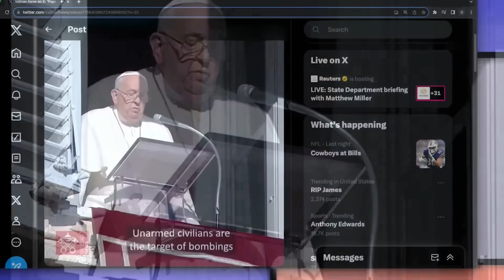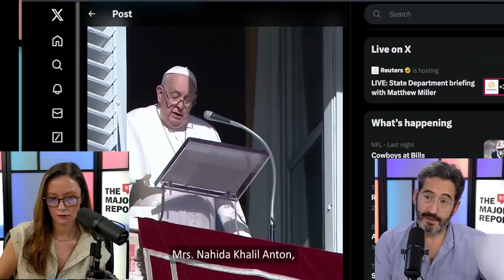Pope Calls Israel’s Attacks On Gaza Civilians "Terrorism"